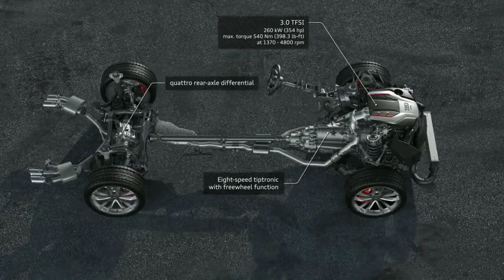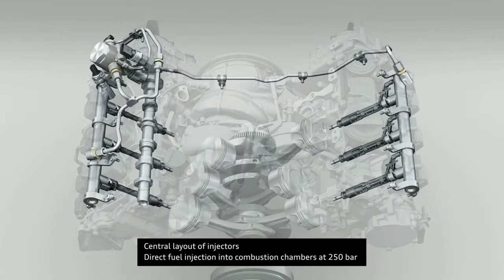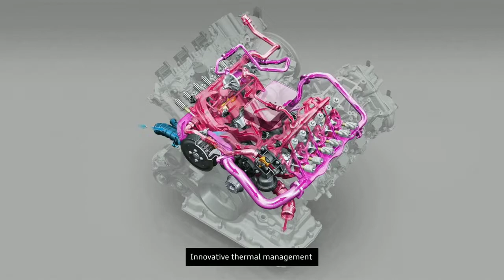Audi S5 Coupé | 3.0 TFSI, Drive Train | Animation